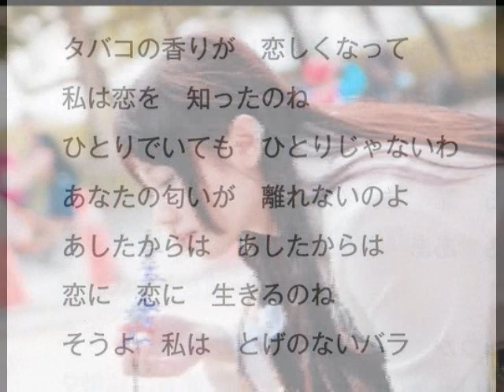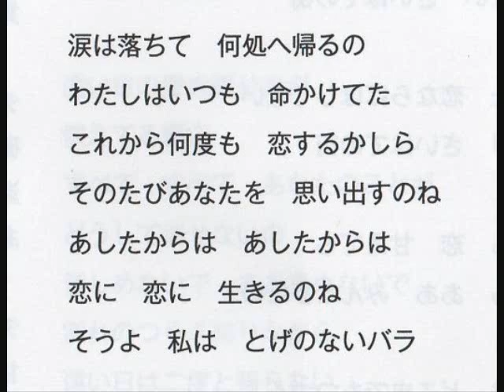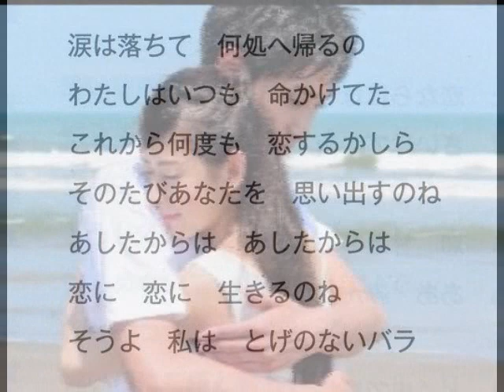とげのないバラ 渚 ゆう子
作詞：わたなべ研一　作曲：岡田渥美　編曲：川口 真